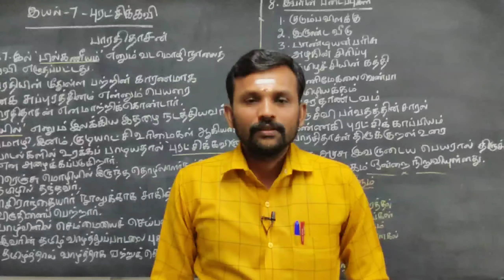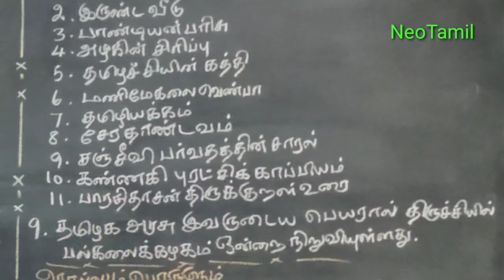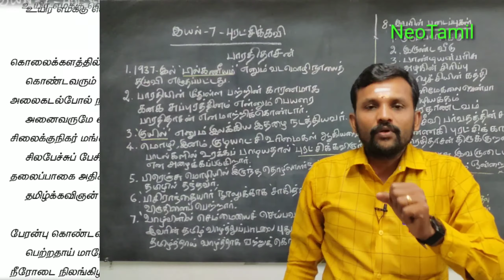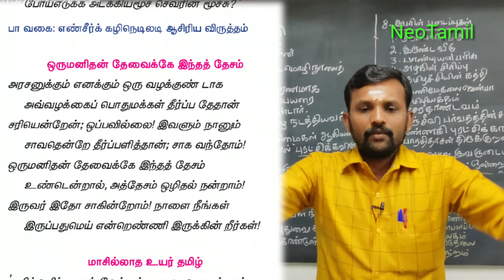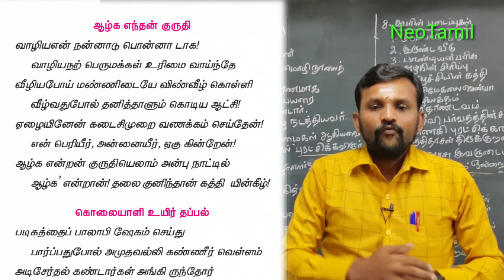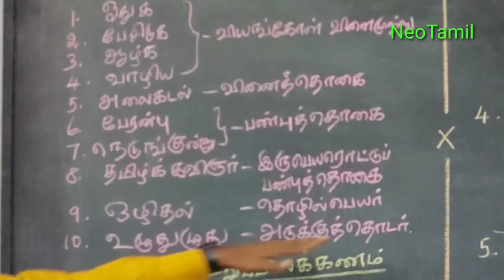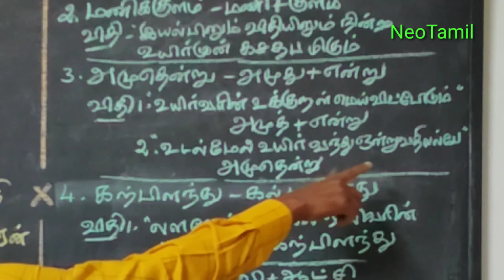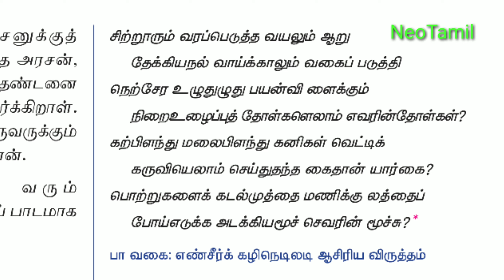11th புரட்சிக் கவி இயல் 7 செய்யுள் | 11th Tamil Unit 7 Puratchik Kavi | TN New Syllabus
11ஆம் வகுப்பு தமிழ் செய்யுள் இயல் 7 புரட்சிக்கவி

11th Tamil Unit 7 Puratchik Kavi TN New Syllabus